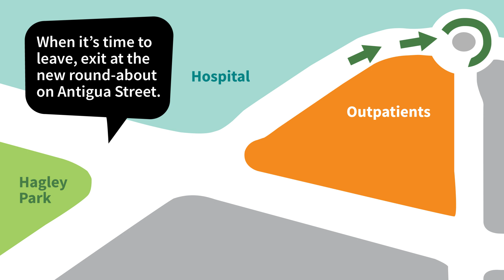Accessing the Outpatients building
An animation showing how the new roading layout outside the Outpatient building works.